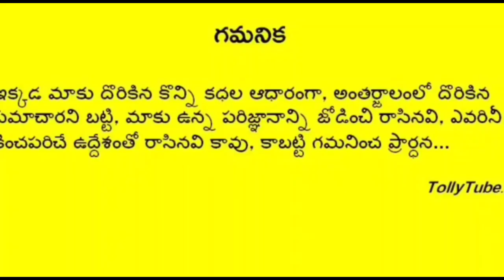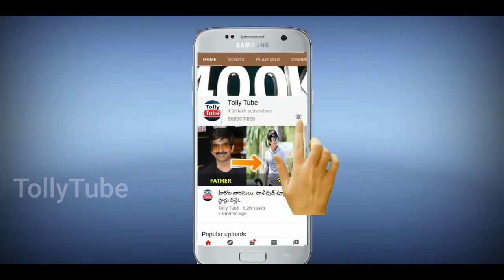భర్త కోసం ఏ భార్య చేయని పని చేసిన మీనా..ఇంతకీ ఏం చేసిందో తెలుస్తే కన్నీళ్లు ఆగవు..